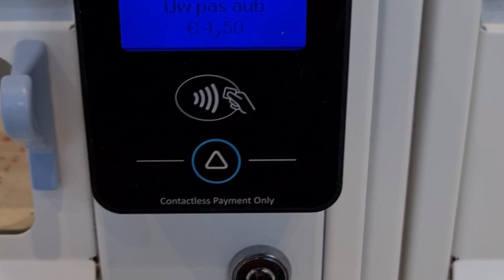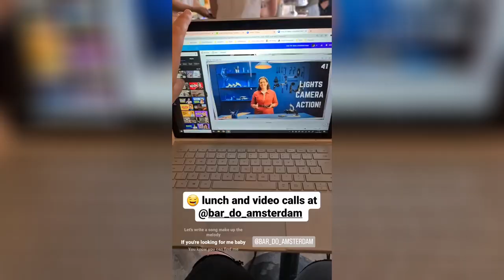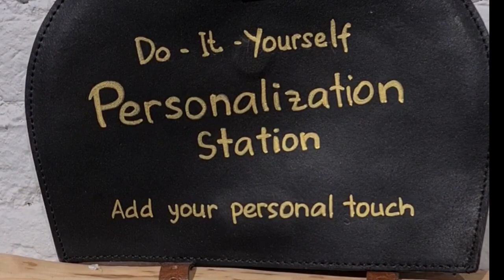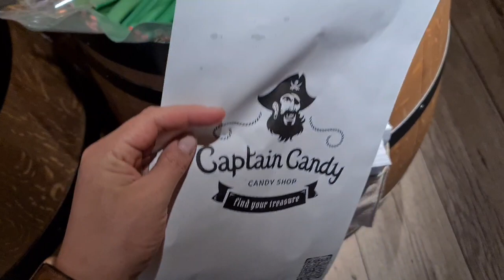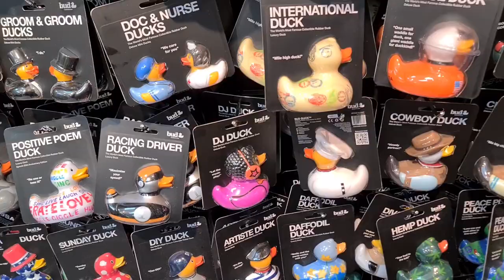GIANT BANANAS and TERRIFYING LIFTS emmavlogs 42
What's your ''I've made it'' version of the giant yellow banana??

Welcome to my new (ish) VLOG
What do you want to see in a DIY vlog??
See more on:
- Amazon Store Front